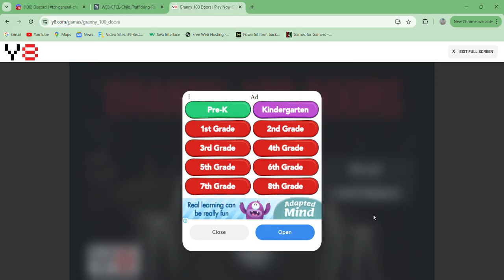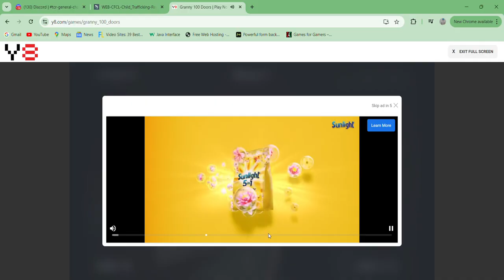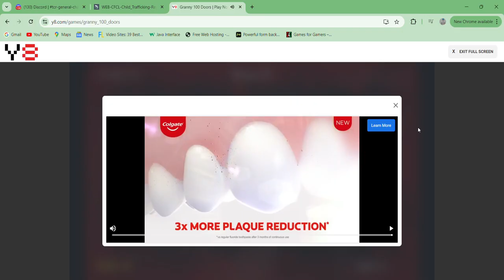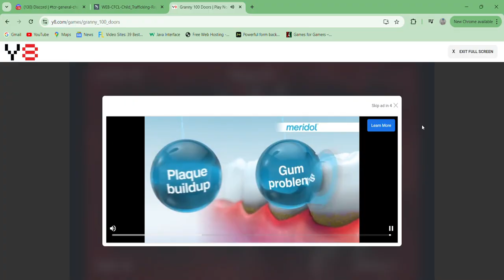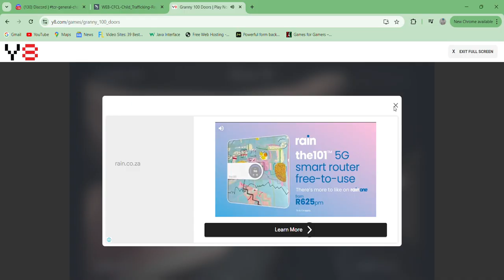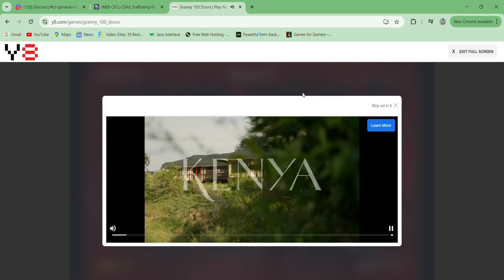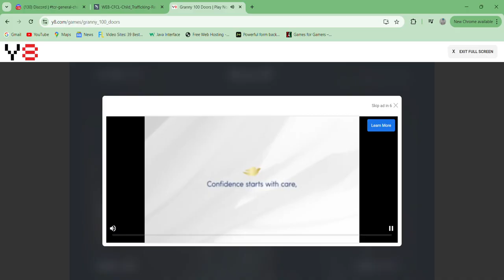Granny 100 Doors - gameplay Unity Horror FPS Ragdoll Physics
Went through 100 doors, it never ends.